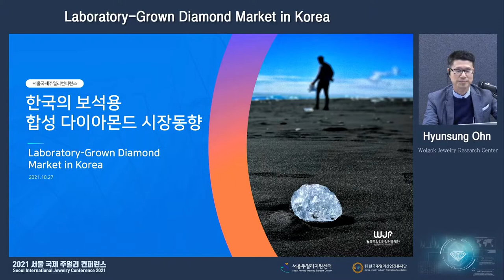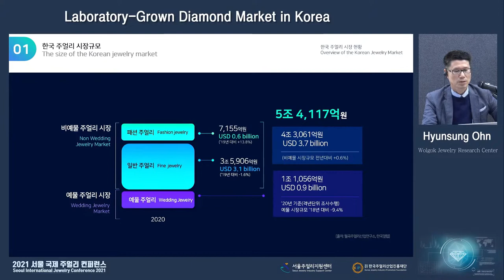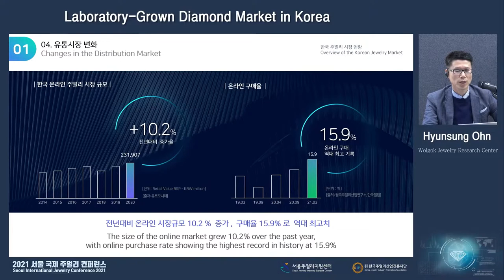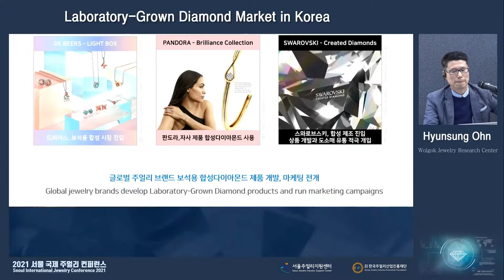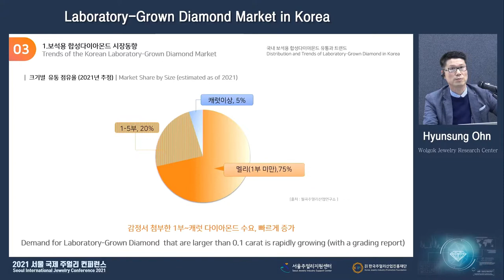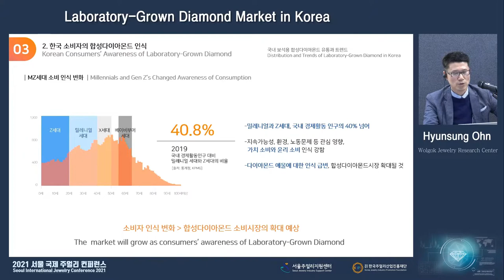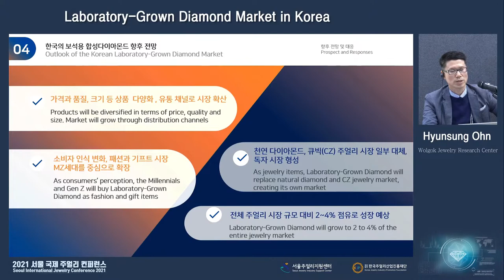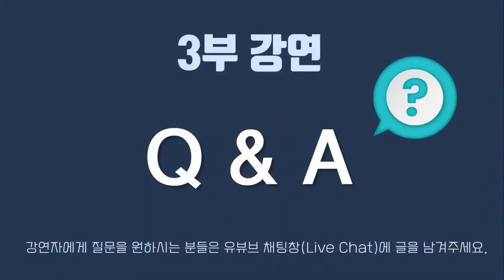한국의 보석용 합성 다이아몬드 시장동향 (온현성 소장)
Seoul International Jewelry Conference 2021 (SIJC2021)
Date : October 27, 2021 (Wednesday)
SIJC2021 Secretariat : Seoul Jewelry Industry Support Center

This video is a speech by Mr. Hyunsung Ohn of Wolgok Jewelry Research Center, who was invited as a guest speaker at the 2021 Seoul International Conference.

The Seoul Jewelry Industry Support Center invites various speakers every year to share information on the development of the jewelry industry.

We have prepared an online conference in 2021 to communicate with many people internationally.

We'll look forward to seeing you again in 2022.